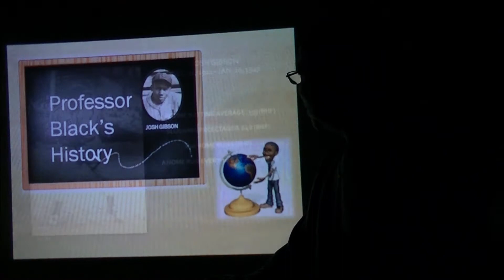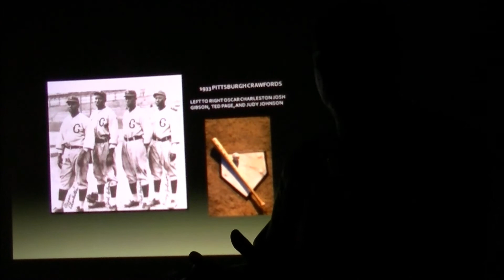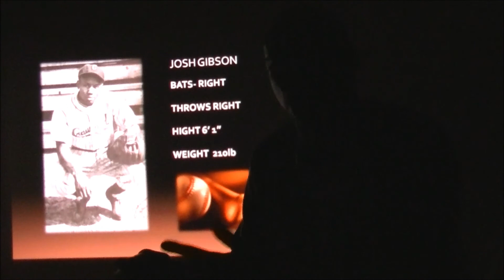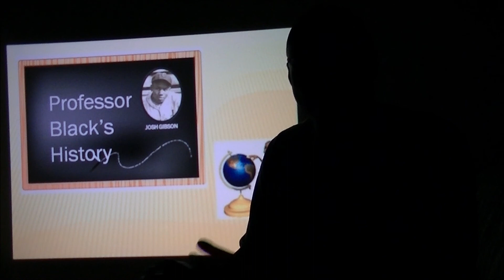Professor Black's History - Joshua "Josh" Gibson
Negro Baseball League Super Star of Legendary Status.